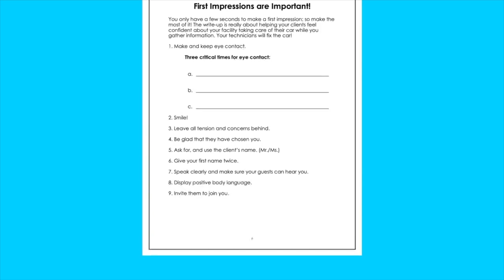Training that's not BORING!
Fixed Ops University isn't the same-old, boring, talking head video training. You might not know this, but training can actually be entertaining! In fact, we've discovered that we retain information that makes us laugh, solves a need, or evokes an emotion. Let us turn your "service writers" into professional selling service advisors with our engaging, yet informative online training.

We have less than 8 seconds to grab someone's attention before their mind starts to wander off. We have so much information at our fingertips that our brains decide to shut down sooner if the information isn’t valuable, stimulating, or just plain fun!

I’m Sally Whitesell, president of sw Service Solutions and Fixed Ops University. As you can see, our training format is just a little bit different. After 25 years of training advisors, we found that regular lectures and talking head videos simply aren't as effective as they once were.

Our sessions require constant interaction. Trainees have to click through screens to advance or to take a quiz. We provide fill-in-the-blank handouts, because writing answers will help them retain more, and advisors will also have notes to refer back to when needed. If they don't, they may regret it at quiz time!

Our online training has been extremely effective because we show real-world examples using graphics and animated videos because it's the most popular format today. Let's face it, we retain information that makes us laugh, solves a need, or provokes an emotion.

We offer dozens of courses on topics from “How to professionally greet clients” to “How to sell a transmission service.” We know that our service advisor training is the most relevant and effective in the industry today and we hope you will let us guide your team to success!

sw Service Solutions provides:
-Fixed Ops University- online sessions for automotive service advisor training and BDC training.
-Free monthly webinars for Fixed Ops University members.
-In-store training and seminars.